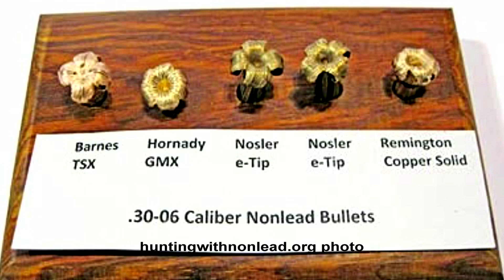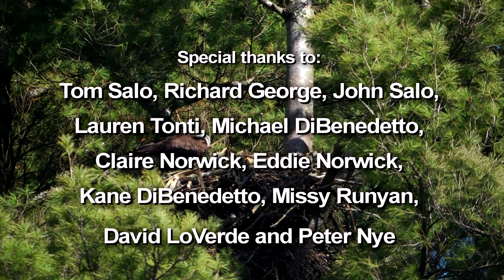Lead Ammunition: A Needless Danger to Eagles and Ourselves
An informational video for Hunters and others on how they can preserve the Bald Eagle population through the use of non-lead ammunition.  for more information!